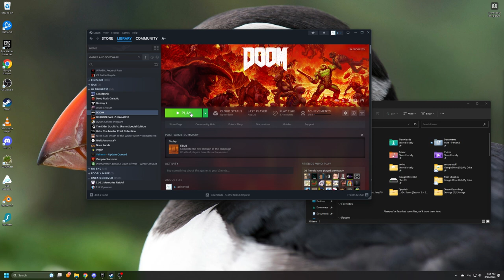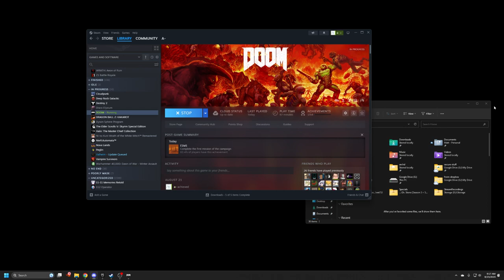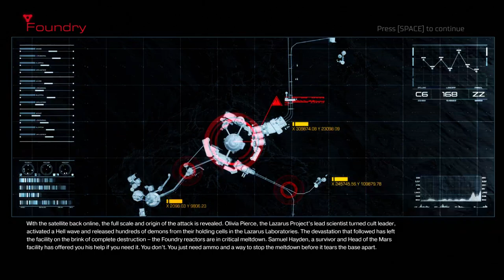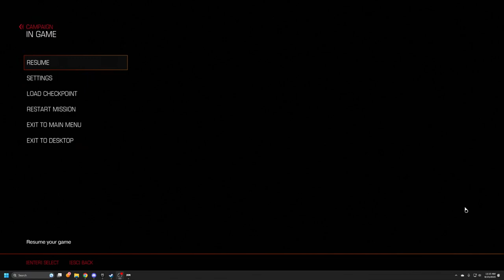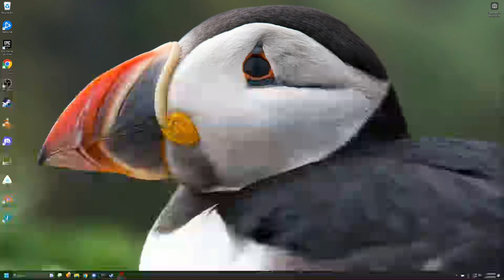DOOM (2016) - Part 2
Fucking up all of humanity's shit in the name of humanity's shit.